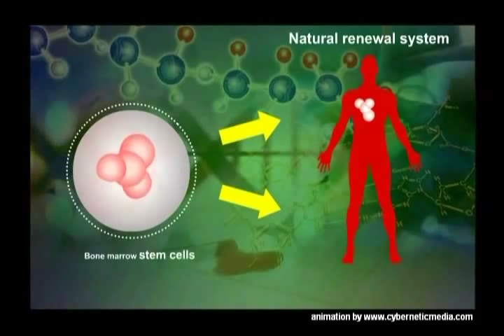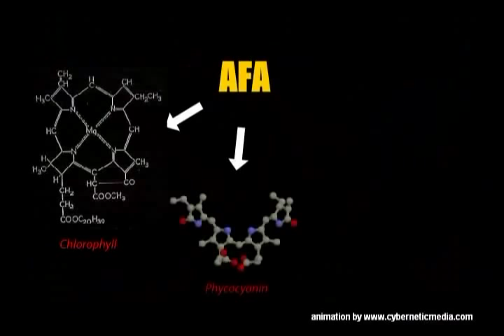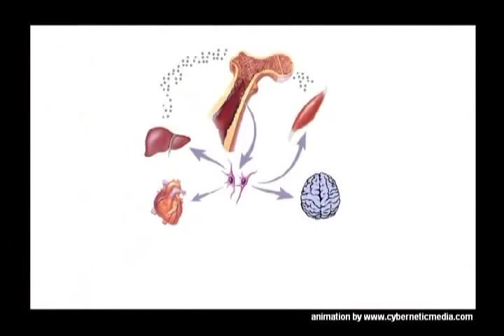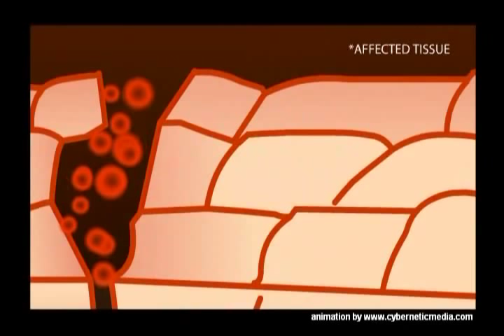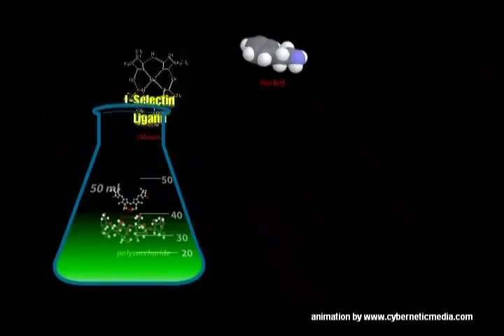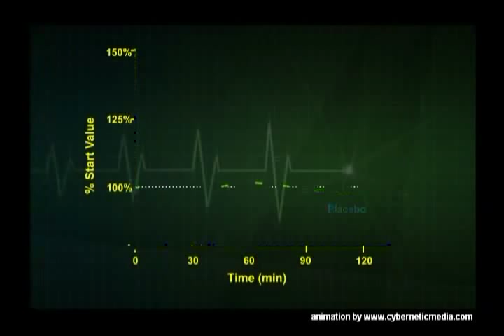StemEnhance is the Biggest Scientific Medical breakthrough of our time - World Exclusive!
IF WE STIMULATE OUR BODY TO PRODUCE NATURALLY MORE STEM CELLS, OUR BODY CAN REPAIR ITSELF, NEGATIVE CHANGES DUE TO ILLNESS, ACCIDENT OR SIMPLY WENT THROUGH PROCESS OF AGING
THE MORE ADULT STEM CELLS IN THE BLOOD STREAM ARE, THE BETTER IT IS FOR THE BODY. THIS IS THE PHENOMENON THAT CHRISTIAN DRAPEAU AND COLLEAGUES HAVE DISCOVERED AFTER 13 YEARS OF STEM CELL RESEARCH.

StemEnhance is the very first product of its kind, creating a category of nutritional products known as "stem cell enhancers". StemEnhance's method for enhancing "stem cell trafficking" is protected by U.S. Patent #6814961 granted to StemTech HealthSciences Inc. of Klamath Lake, Oregon, USA

Cardiovascular Revascularization Medicine" ref: Jensen et al., Cardiovascular Revascularization Medicine July/September Vol 8 2007

StemEnhance is now available to all of the European Union via our Virtual Distributor programm: